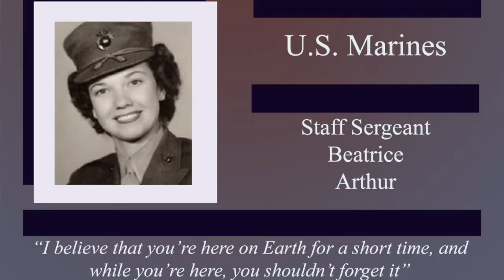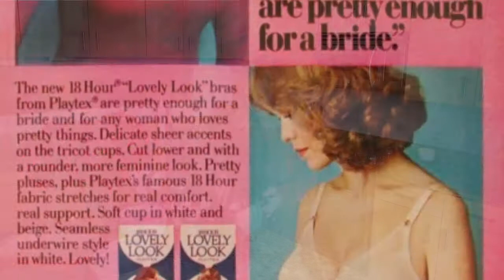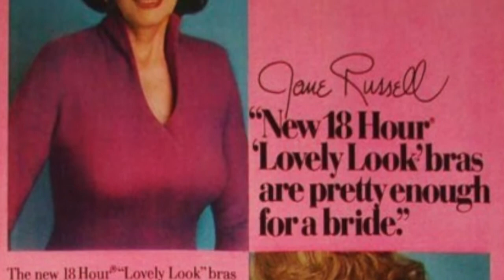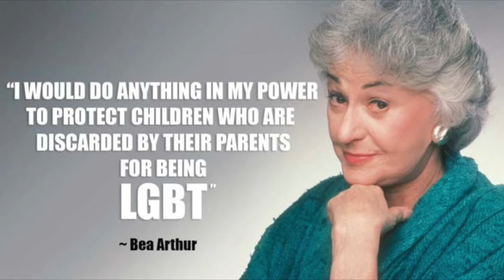RCR Divas Starring Bette Davis, Bea Arthur, Jane Russell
Host Kathy Douglass cooks and charms her way through favorites recipes from Divas Bette Davis, Bea Arthur and Jane Russell.
INGREDIENTS
4 eggs
3/4 cup sugar
1 envelope (1 tbsp.) unflavored gelatin
1 1/2 tsp. dry mustard
1/2 tsp. turmeric
1/4 tsp. salt
1 cup water
1/2 cup cider vinegar
1/2 cup whipping cream
cole slaw mixed with canned pineapple chunks
chicory
watercress or other feathery greens
DIRECTIONS
Beat eggs; set aside.  Mix together sugar and unflavored gelatin; stir in mustard, turmeric and salt.  Add water and vinegar to the beaten eggs; stir in sugar-gelatin mixture.  Cook in double boiler over boiling water until slightly thickened, stirring continuously.  Cool until mixture is thick.  Whip cream and stir in.  Pour mixture into a 1 1/2 quart ring mold.  Chill until firm.  Unmold.  Serves 6 to 8.
Beatrice Arthur's Avocado with Jellied Madrilene
3 or 4 unpeeled avocados
1 can consumme madrilene
2 Tbs sherry
1 Tbs lemon juice
1 cup sour cream
1 Tbs chopped chives, dill or parsley
Blend madrilene, sherry and lemon juice, chill until set
Stir with fork, spoon into half shells of avocados.  Combine sour cream with chives for garnish.  Serves as 6 to 8
Jane Russell's Iceberg Puff

2 heads iceberg lettuce
1/2 cup salted water
3 tbsps. butter (or margarine)
2 tbsps. cornstarch
1/2 tsp. salt
1/4 tsp. marjoram
1/8 tsp. white pepper
3/4 cup half-and-half (or light cream)
4 eggs, separated

Core, rinse and drain lettuce; store in refrigerator in plastic crisper (or disposable plastic bag). Coarsely chop enough lettuce to measure 8 cups, lightly packed. Place in large kettle with salted water. Stirring often, cook, covered, about 5 minutes (or until barely crisp). Drain. Melt butter in saucepan; blend in cornstarch, salt, marjoram and pepper. Stir in half-and-half and cook, stirring, until mixture comes to boil and is thickened. Whip egg whites until stiff peaks form. In another bowl, lightly beat egg yolks. Fold prepared lettuce (about 2 cups) and egg yolks into white sauce; fold in whipped egg whites. Turn into greased 2-qt. souffle dish (or casserole). Place dish in pan of hot water and bake in preheated 350 degrees F. oven for 1 hour. Serve at once. Serve with chilled white California wine. Serves 6.